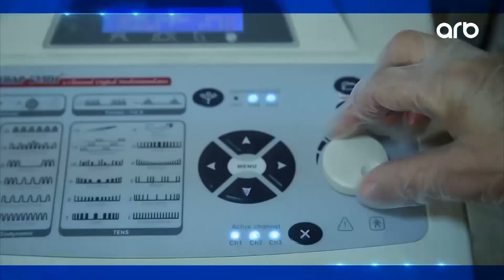Yaşamaq gözəldir | Saç xəstəlikləri | Məlahət Qəhrəmanova | 07.04.2023